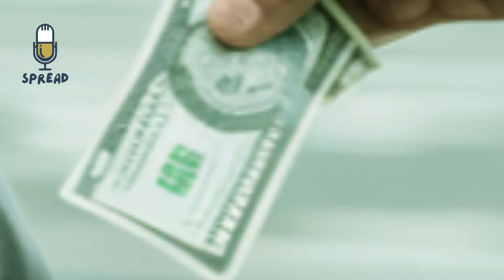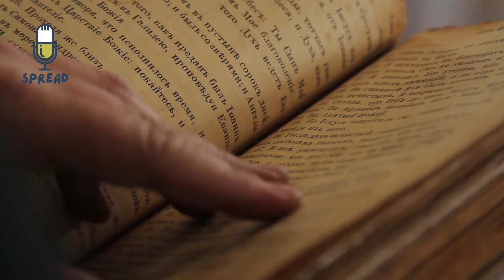Hairdresser Offers to CUT the Hair of Beautiful HMELESS GIRL, It Helps Her Find Her FAMILY.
Hairdresser Offers to Cut the Hair of Beautiful Homeless Girl, It Helps Her Find Her Family.